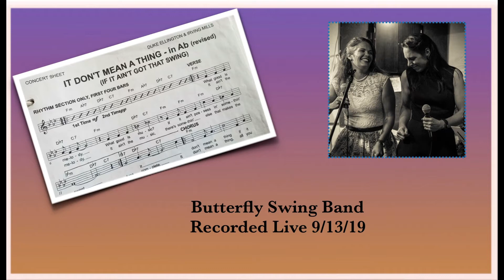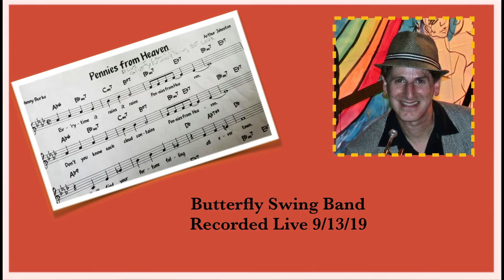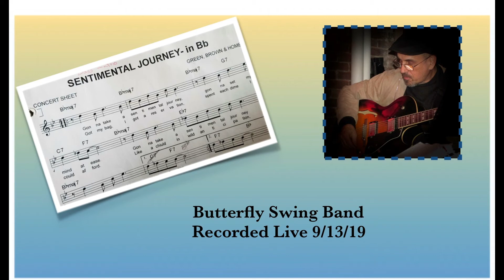Buttery Swing Band PLaylist 3 2019-09-13